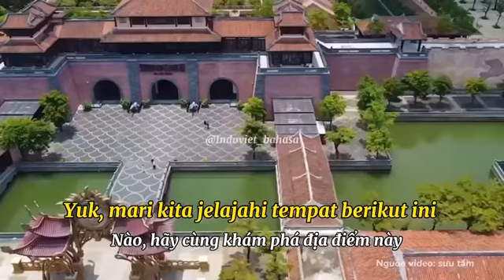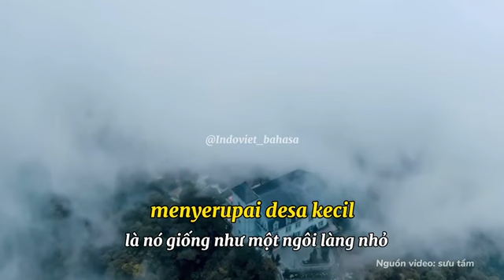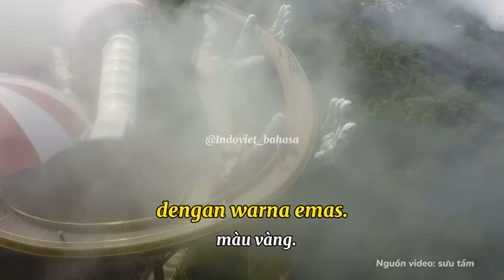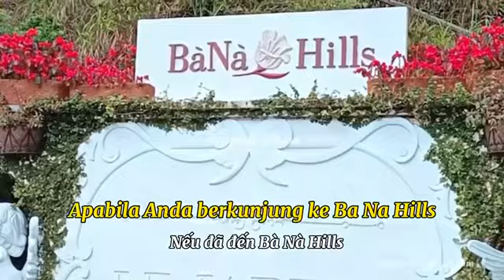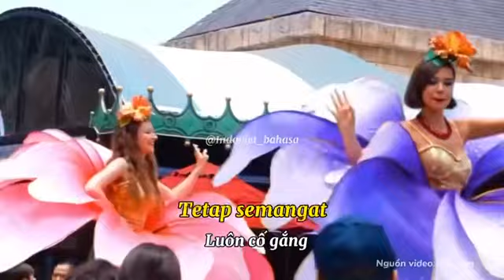BÀ NÀ HILLS - Negeri Dongeng di Vietnam | Xứ sở thần tiên | Travel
Khám phá “Xứ sở thần tiên - Bà Nà Hills” cùng Indoviet Bahasa